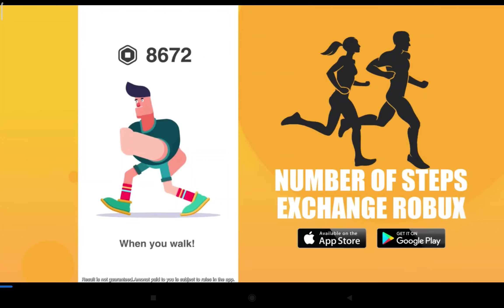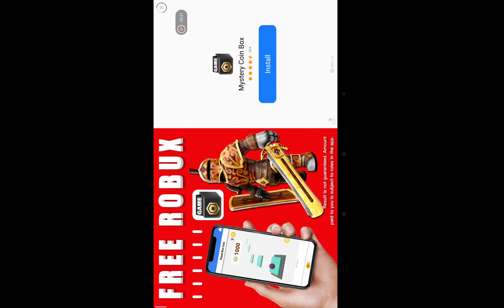I build a cute house in Minecraft!!!🏡